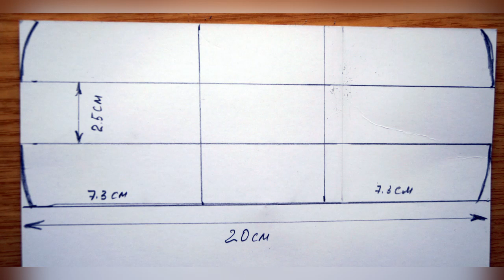Цікаві експерименти для дітей. Іграшка, що гуляє сама по собі.